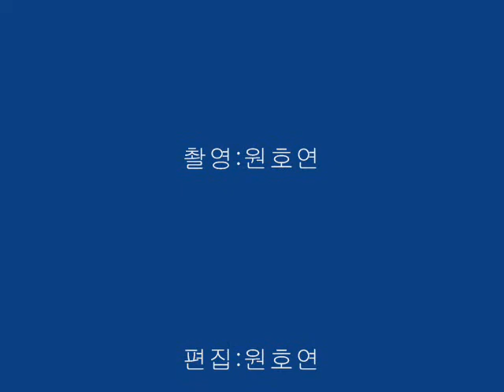레고.wmv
My son is 6 grade elementary school. He has made this movie to celebrate his winter vacation. I guess that he will be good director whom like Tim Burton. ^^